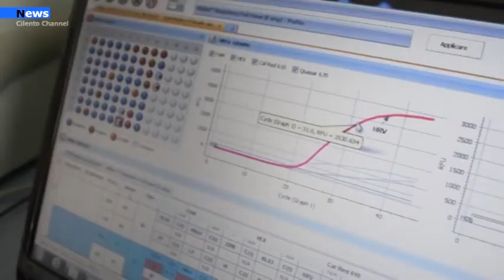Cilento, Campania zona rossa, malumori dei cittadini e commercianti.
Dopo una lunga serie di polemiche di carattere nazionale, è arrivata nella giornata di ieri, da parte del governo centrale, la decisione di rendere la regione Campania zona rossa.